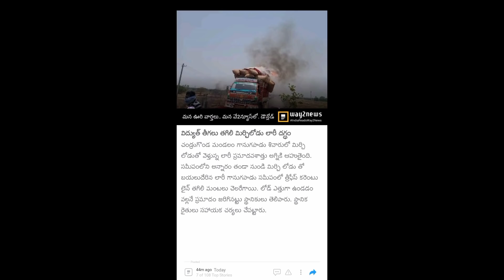విద్యుత్ తీగలు తగిలి లారీ లో ఉన్న మిర్చి కాలిపోవడం జరిగింది చూడండి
Annaram thanda village
chandrugonda mandalam
Bhadradri Kothagudem district
telangana State